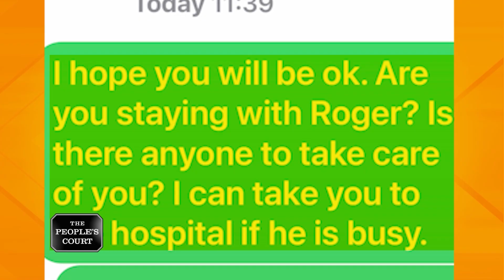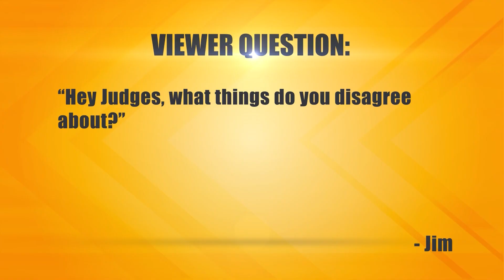Not Fencing in a Customer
The plaintiff says she hired the defendant to build a fence around her property to protect her dogs from wildlife. She claims she paid him and he disappeared without finishing the job. She’s suing for her money back. The defendant claims he completed most of the work and says the plaintiff was so paranoid that she followed him to the hospital when he went there for an eye infection. He says he wasn’t paid in full and owes nothing.

Case: 31-250